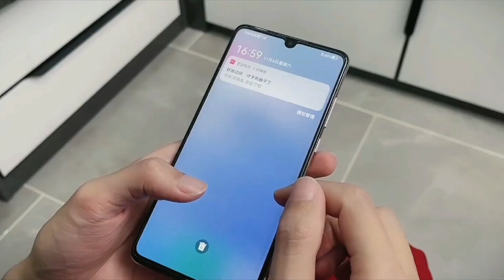Anzi︱Crossdressing Annual Summary︱Crossdresser all cross dressing videos boystogirls drag queen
angzhi-crossdressing-store
Angzhi Official Account.